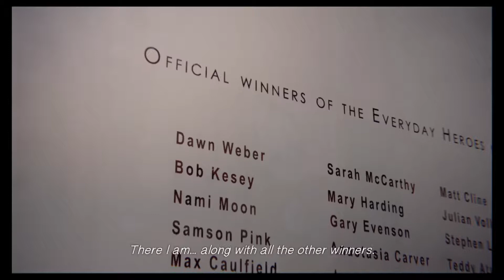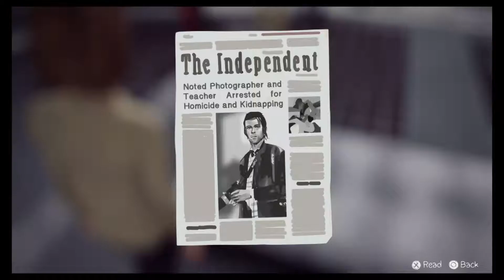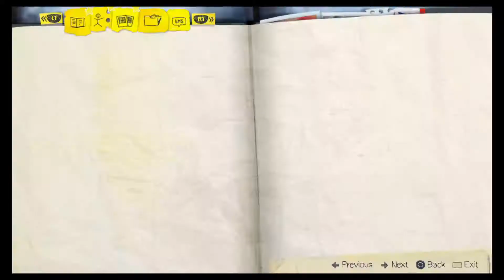Life is Strange PS4 Gameplay Walkthrough Episode 5 Part 2 - Everyday Hero